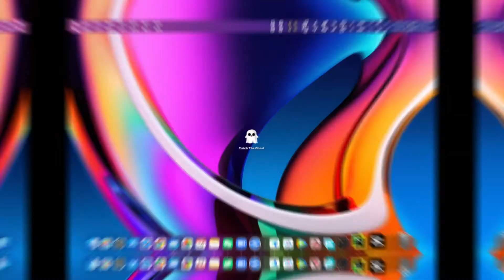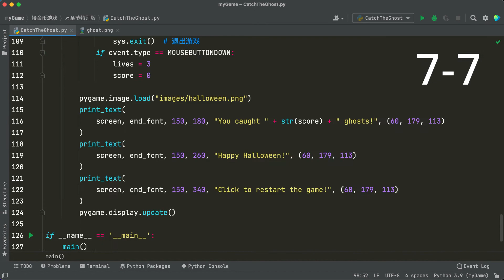Catch The Ghost - 万圣节小游戏-捉鬼 [Python Game]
万圣节🎃快到了！我用Python原创了一款小游戏，还转换成了App，片尾有完整代码，记得截屏哟！👻
Halloween 🎃 is coming soon! I created a small game in Python and converted it into an App. There is a complete code at the end of the film. Remember to take a screenshot! 👻